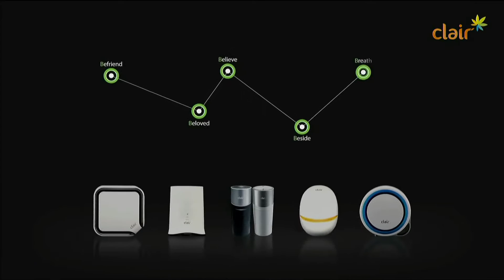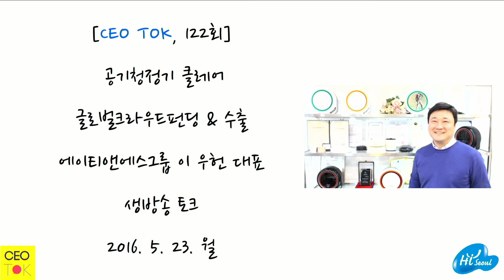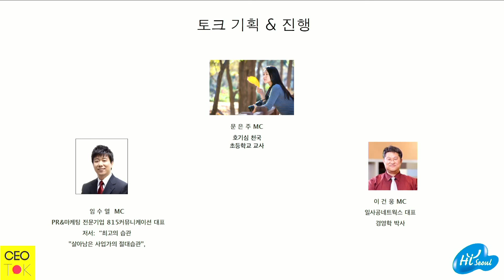글로벌 크라우드펀딩&수출, 공기청정기 클레어 에이티앤에스그룹 이우헌 대표 생방송토크 (CEO TOK 122회, 5/23) 다시보기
- 국내 스타트업의 공기청정기, 세계 시장에서 먼저 인정받은 비결은?
- 글로벌 크라우드펀딩 킥스타터, 어떻게 활용할 것인가?

5월 23일(월) 저녁 7시 30분 CEOTOK에서는 글로벌 크라우드펀딩 및 글로벌 수출하고 있는 공기청정기 클레어, 에이티앤에스그룹 이우헌 대표를 모십니다.

➤ 전문기업 CEO와의 만남 CEO TOK은 무료로 진행됩니다!
방송 후에는 참관자들과 게스트가 함께하는 격의없는 네트워킹이 압구정 스튜디오 현장에서 열립니다.온라인 생방송과 오프모임 동시에 진행되니, 편하신 방법으로 참여하여 경영/처세 노하우, 업종과 세상의 흐름에 대한 솔직한 이야기를 즐겨보세요!

➤ 게스트
에이티앤에스그룹 이우헌 대표

➤ 진행자 & PD

– 고우성(PD, 지식큐레이터)
실전적 기업교육, 휴빅코리아 대표
IT 디지털마케팅 와이즈파트너 대표
CEOMBA, 전자신문 지식방송 UTV , 북포럼 진행

– 임수열(MC)
PR&마케팅 전문기업 815커뮤니케이션 대표
저서: “살아남은 사업가의 절대습관”, “최고의 습관”

– 문은주(MC)

➤ 기존 CEO TOK 분야별 맞춤형 다시보기 서비스

➤ 현장참관
강남구 논현로 168길 36 안국빌딩 6층 지식카페 ( 압구정역 3번출구, 압구정CGV골목 800m 직진, 1층 프라이드어학원인 6층 회색건물)